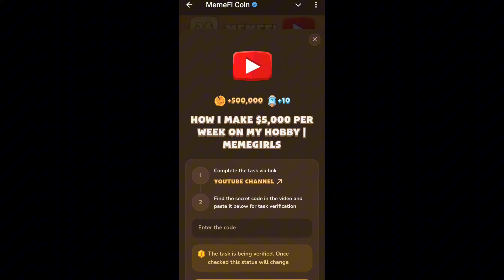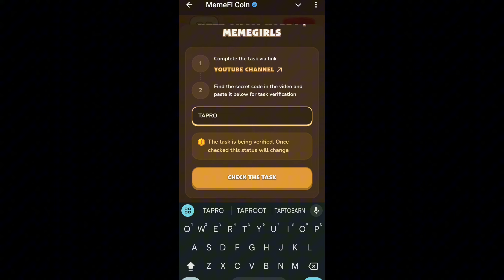how I make $5000 per week on hobby |MemeFi video code |MemeGirls